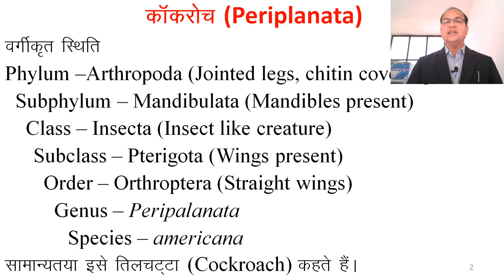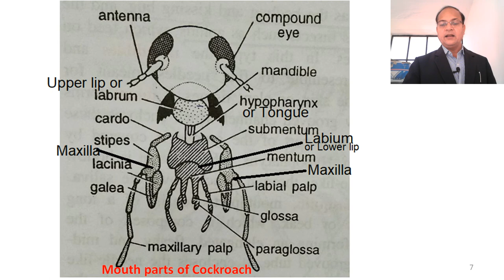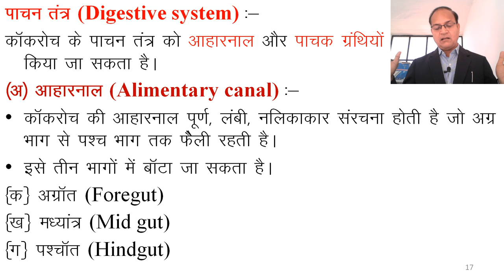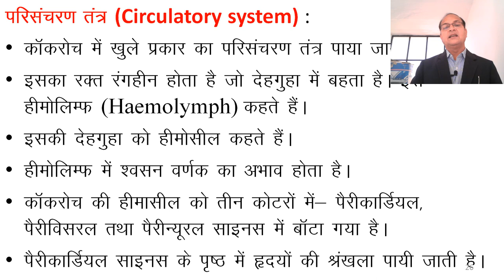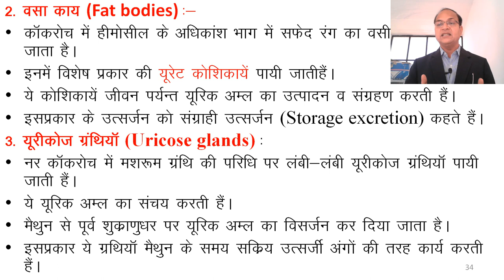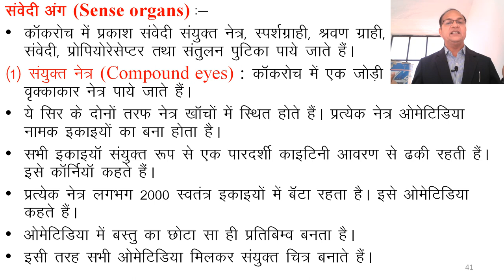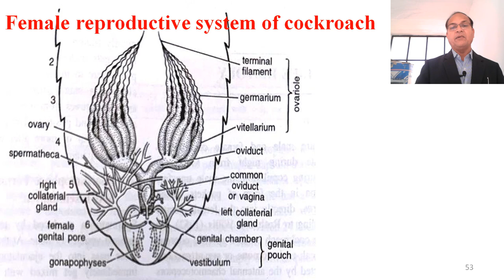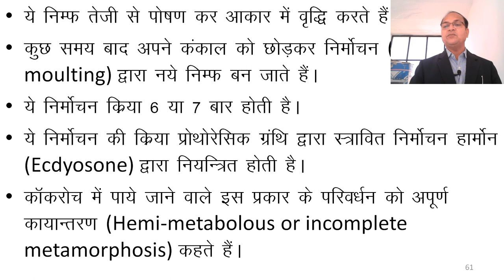Biology of cockroach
Cockroaches are nocturnal animals. During the day they hide under wood, stones, loose bark, in sand, crevices and holes, and in the debris on the ground, etc. They come out of their abodes at night to hunt for food. They are omnivorous, feeding for the most part on small organisms and other small plants.